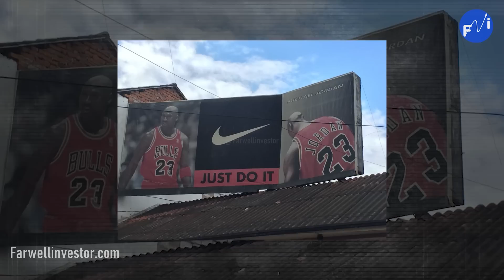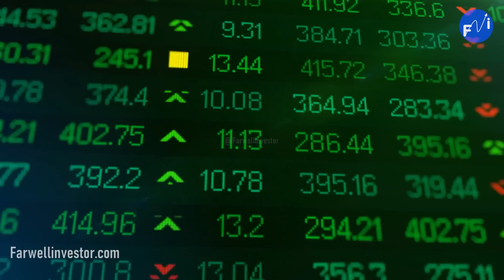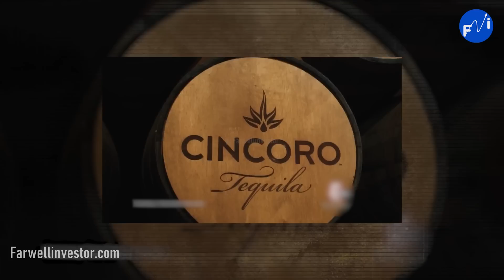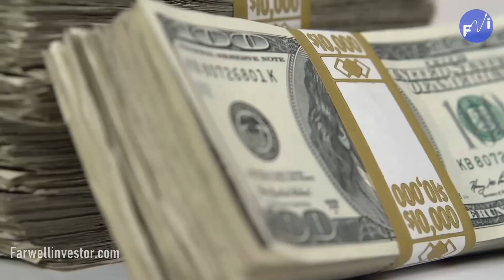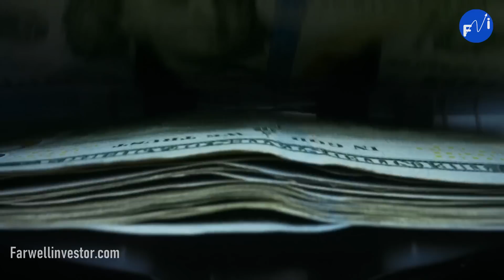Esto Michael Jordan Con Su FORTUNA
Michael Jordán
El mejor atleta de la historia
Como ha sido su vida después de reinar en la NBA
¿Qué ha hecho con sus millones?
¿Por qué se divorció de su esposa?
6 anillos de la NBA no fueron suficientes, pues no solo sus campeonatos hablan por si solos, sino una inmensa fortuna que en la actualidad sobre pasa los 2mil millones de dólares. Una de las mayores exhibiciones jamás vistas en los juegos olímpicos, contratos multimillonarios, una película con Bugs Bunny, así podemos resumir la carrera de Michael Jordan. Su área majestad vivió la que para muchos ha sido la mejor historia jamás escrita en el baloncesto. Pero como todo, en un momento se tuvo que terminar.  A día de hoy el nombre de Jordan se ha convertido en una marca registrada. Todos hemos escuchado hablar de las míticas zapatillas que hoy en día lucen atletas y celebridades. Esto es solo una muestra de cómo el joven de Carolina del Norte se convirtió en un icono en todo el mundo.
16 de abril de 2003, Wells Fargo Center, Philadelphia. Michael Jordan  se encontraba en la cancha jugando su último partido profesional de basquetbol de la NBA. Un día histórico para su majestad.
Un día antes el 15 de abril lo había anunciado en la conferencia de prensa.
Todos los medios se dieron cita para presenciar un acontecimiento histórico  Ver jugar por última vez al rey del basquetbol.